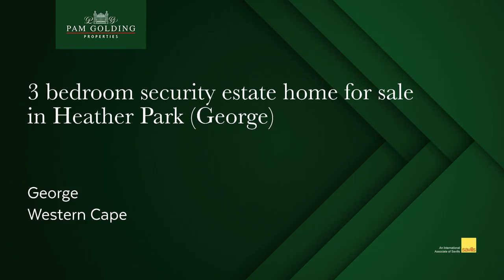3 bedroom security estate home for sale in Heather Park (George) | Pam Golding Properties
Exclusive and luxurious home in private estate

This beautiful home has a one of a kind setting, overlooking the river and tranquillity of the green belt , boarders on to Fancourt Golf Estate .

Built on two levels.
The home has been designed for indoor outdoor living with large doors leading out onto covered patio with built in braai overlooking the well-manicured garden and swimming pool, as well as view of the 6th and 7th hole of the beautiful fairways of the Golf Estate.

Beautiful kitchen with stunning finishers, spacious separate scullery/laundry
Large open plan areas, with four reception rooms, ideal for those who love to entertain.
The lounge has a wood fire place for those cold winter nights.

Large entrance hall with staircase leading to three spacious bedrooms plus two bathrooms, and guest toilet downstairs

Fibre optic internet connection, plus water tank.

This home is truly a unique home